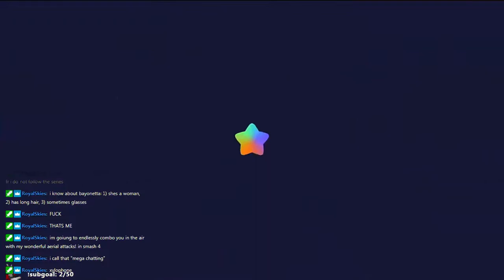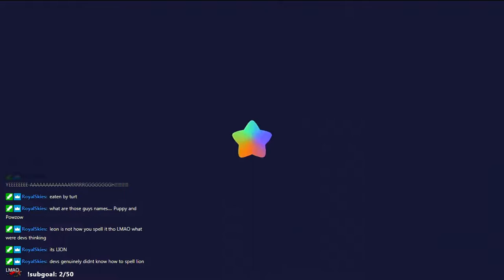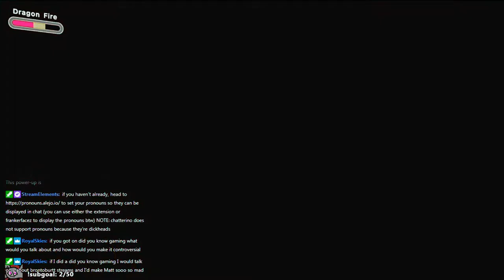Kirby & The Forgotten Land [March 29, 2022]